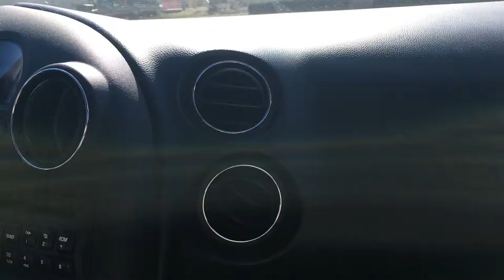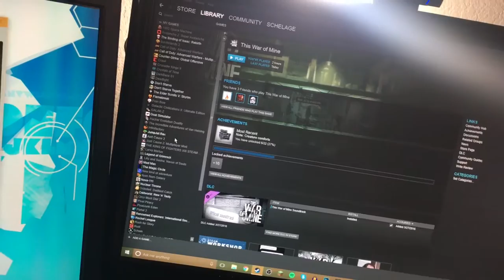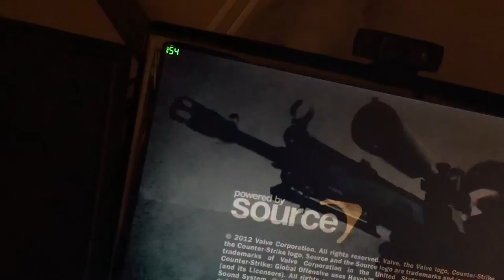Our weed eater is dying! | Vlog #137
Daily vlogs every day at 1:30PM EST